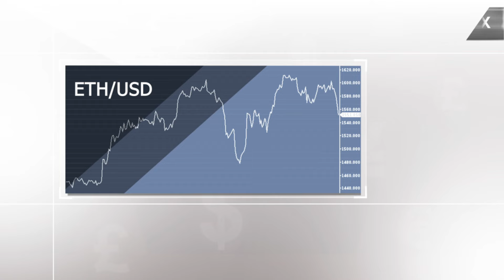Крипторынок: Накамото купил биткоины, Nakamoto-1 полетит на Луну, а SEC публикует фейки и не только!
Рынок цифровых валют не перестает удивлять, радовать и разочаровывать. И начало нового 2024 года не стало исключением. Наоборот, новости первой декады января поражают своими масштабами. Их без преувеличения можно назвать космическими – в прямом и переносном смысле этого слова. В первом случае речь идет, конечно, о старте 8 января ракеты Vulcan Centaur.

00:00 Анонс
00:26 Биткоин и DOGE на Луне
01:34 Сатоши Накамото и биткоин
02:15 Твит Гэри Генслера
03:22 Биткоин BTC/USD
04:26 SEC одобрила спотовые биткоин-ETF
05:30 Эфир ETH/USD
06:04 Ripple XRP/USD
06:51 Dogecoin DOGE/USD
07:39 Криптосообщество празднует победу